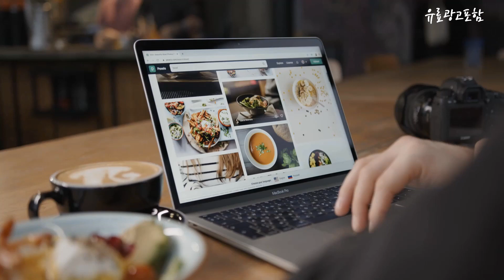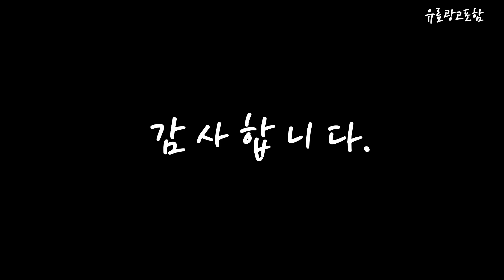쉬즈미스패딩 Top10!! 요즘 인기있는 쉬즈미스패딩 구매 가격 평점 후기 비교 총정리!!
❤️❤️❤️ 요즘 인기있는 쉬즈미스패딩 구매 가격 평점 후기 비교 총정리해 보았어요!! ❤️❤️❤️

[00:06]
10위. 쉬즈미스 폭스퍼 탈부착 벨티드 구스다운 롱 점퍼 [299,000원]

[00:11]
9위. 쉬즈미스 퍼 덕 다운 숏 점퍼 N4_DJP10 [271,000원]

[00:17]
8위. 쉬즈미스 폭스퍼 탈부착 벨티드 후드 구스다운 점퍼 [243,000원]

[00:22]
7위. #(쉬즈미스) 벨티드 더블 버튼 덕다운 점퍼 SSDJPM41020 [269,000원]

[00:28]
6위. 쉬즈미스 덕다운 야상 점퍼 N4_DJP2 [326,000원]

[00:33]
5위. 쉬즈미스 더블 폭스퍼 벨티드 구스다운 점퍼 N4_GJP11 [291,000원]

[00:39]
4위. 쉬즈미스 마지막수량! [399,000원]

[00:45]
3위. 쉬즈미스 퍼 트렌치 구스 다운 점퍼 N4_GJP13 [287,000원]

[00:51]
2위. 쉬즈미스 라일리 폭스퍼 카라 덕다운 점퍼 [144,640원]

[00:56]
1위. 쉬즈미스 퍼 칼라 덕 다운 점퍼 N4_DJP14 [143,000원]